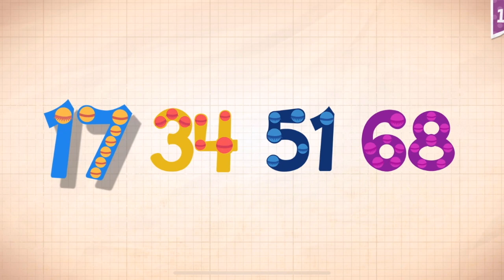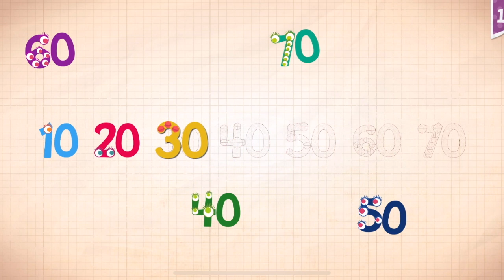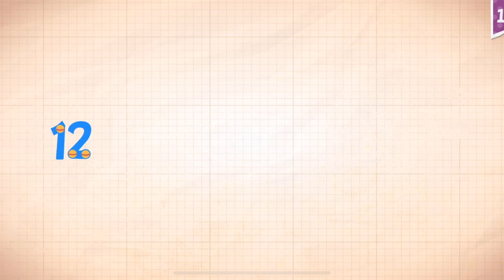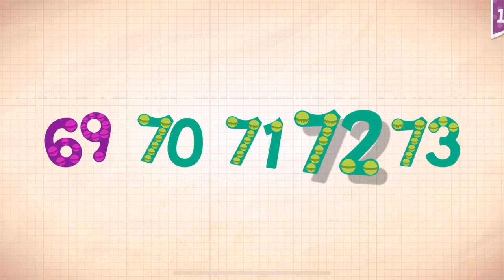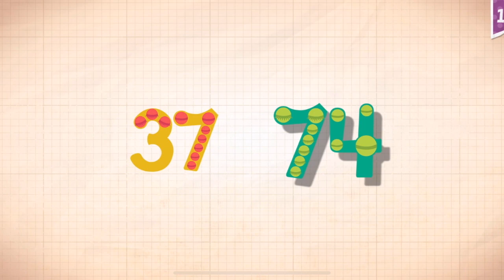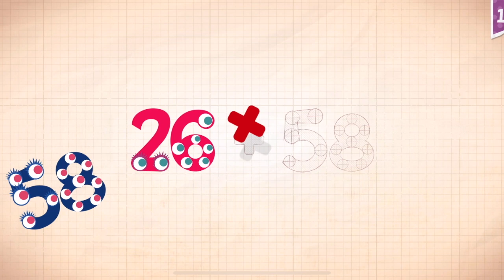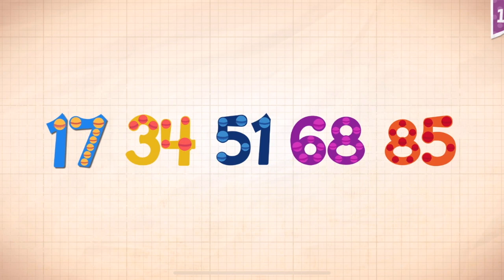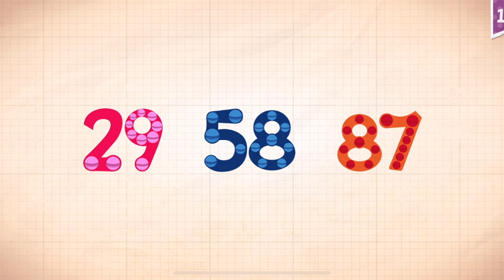Endless Numbers Learn To Count 1 to 10 Best App For Kids Count 1 to 50